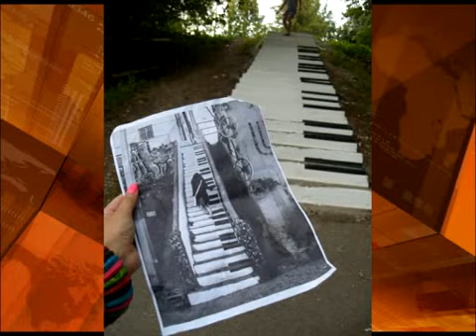Как молодежь украшает Орел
Как молодежь украшает Орел (подробности на сайте trk-istoki.ru)